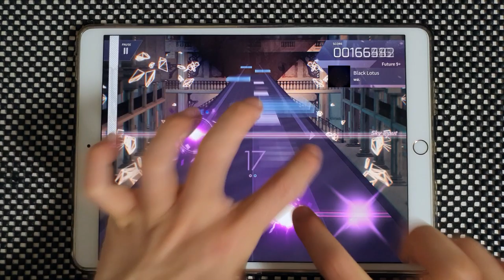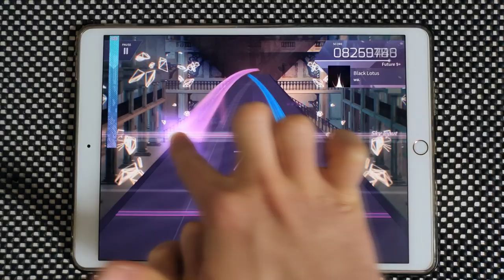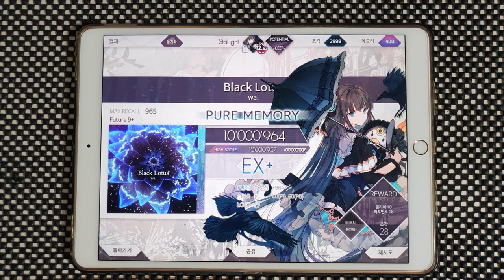【Arcaea】 Black Lotus [Future 9+] PURE MEMORY (MAX-1)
Arcaea v3.0
wa. - Black Lotus
Speed: 4.7

Device:
iPad Pro 10.5
Recording Device:
Galaxy Note 10+
ZOOM H4n